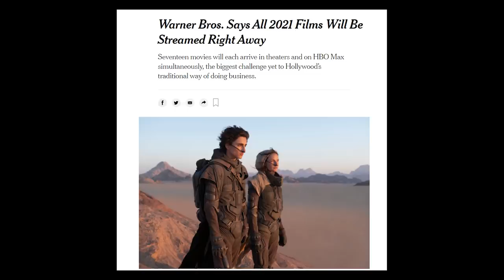من مناقشات الستريم: The Queen's Gambit وقرار Warner Bros بخصوص أفلام 2021 | فيلم جامد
ملخص وافي من مناقشات بثنا على شبكة نيمو تحدثنا فيه عن عدد من المواضيع السينمائية وكان من أهم مواضيع المناقشة مسلسل Netflix صاحب المردود المبهر The Queen's Gambit بالإضافة لخبر الساعة الخاص بقرار Warner Bros آن أفلام عام 2021 تعرض كلها على شبكة البث الرقمي HBO Max بالتزامن مع عرضها في شاشات السينما.